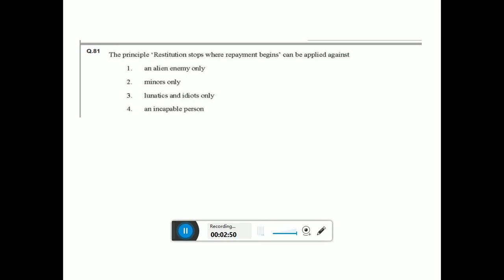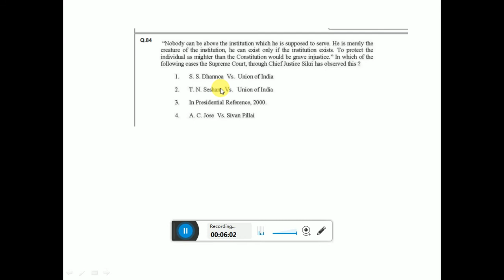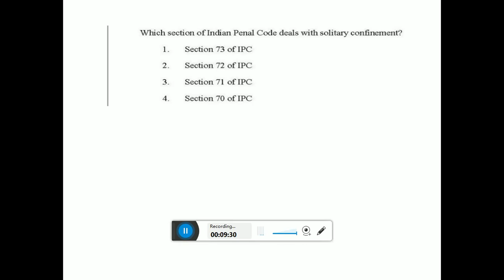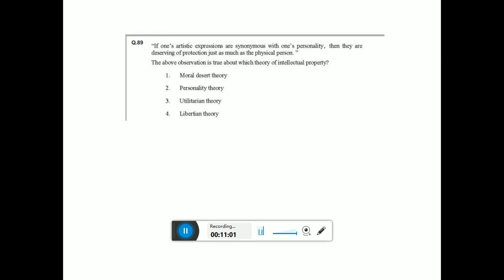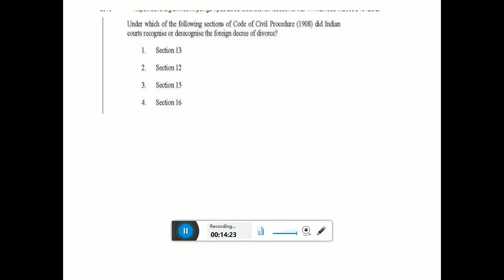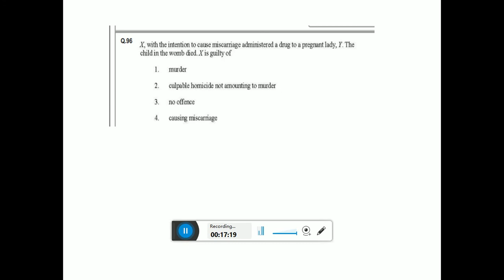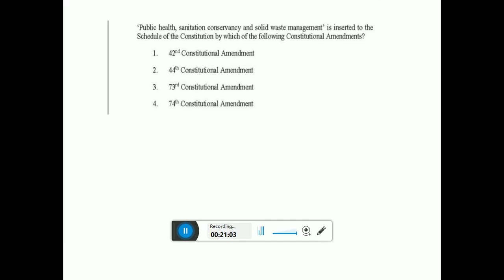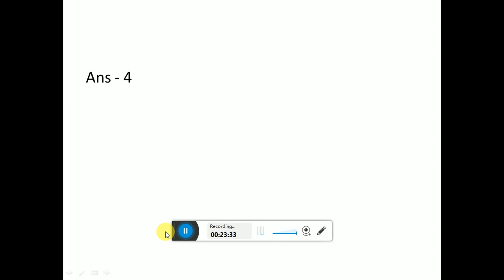June 2019 – UGC NET – LAW Questions – Paper 2 – Part 8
Through this video, i will be covering question paper of UGC NET - Law - June 2019. I have used some tricks and strategies how to remember definitions and other confusing questions in best possible way.

I need your suggestions and valuable inputs. Kindly do message in comment box and provide your valuable feedback so that i can make more videos like this.